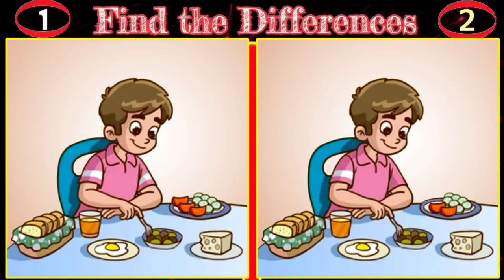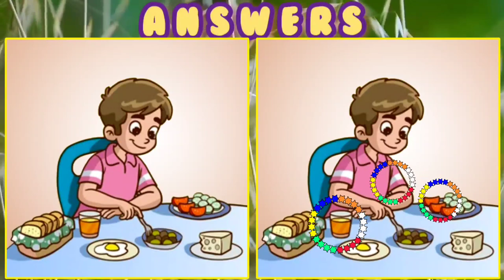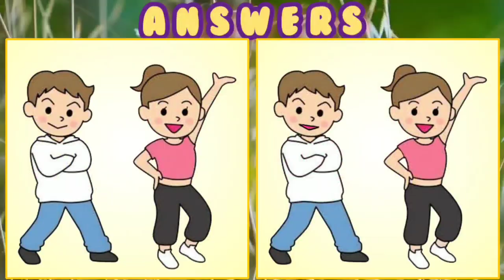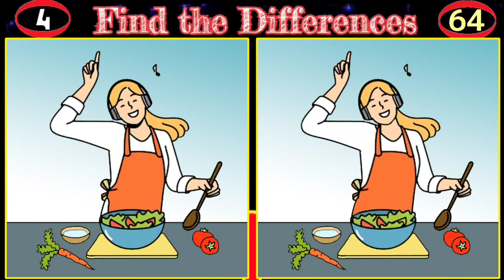【Find the Differences】Smart way to enhance Concentration and activity of Brain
A brain game that gives you so many support in activities of your brain. Prevents age related lathergy of your brain and eye combination. Time limit of each puzzle enhance your speed as well as gives you a confidence about your capability.
             So practice regularly and keep your Brain young.